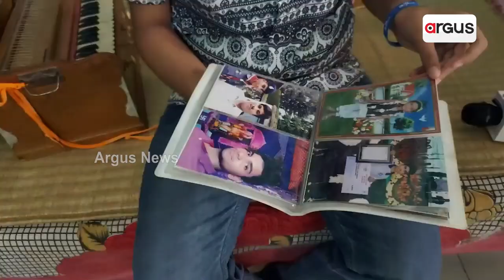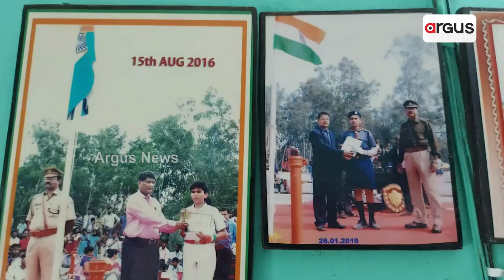Singer Satyabrata Jena From Nilagiri Gets Many Awards For His Stunning Singing